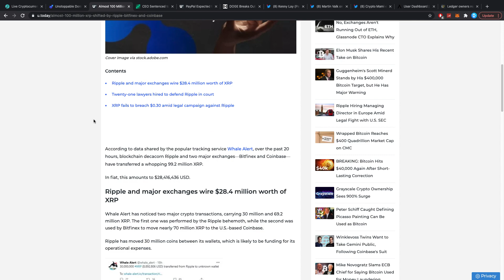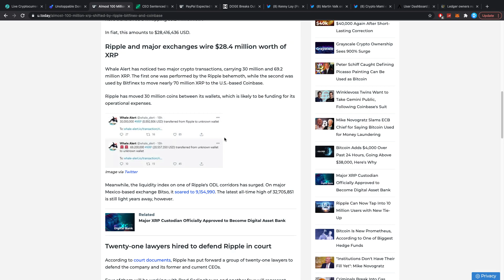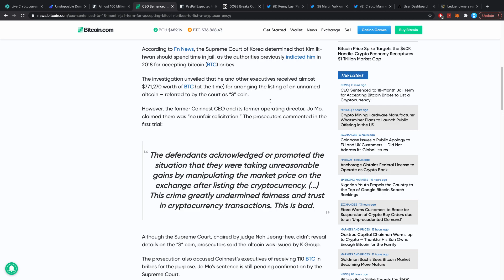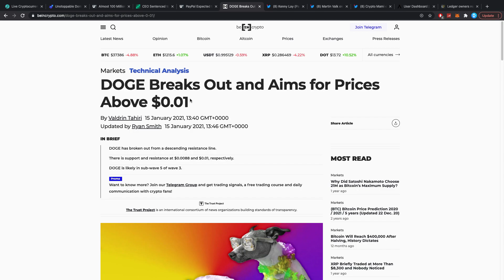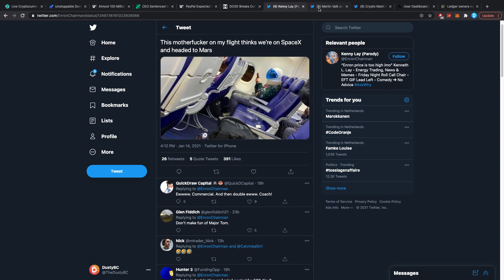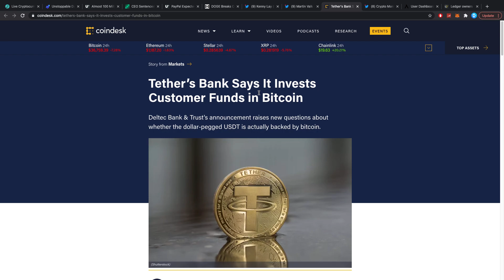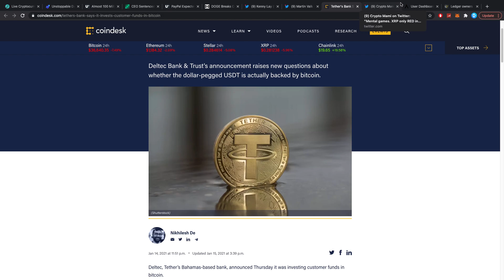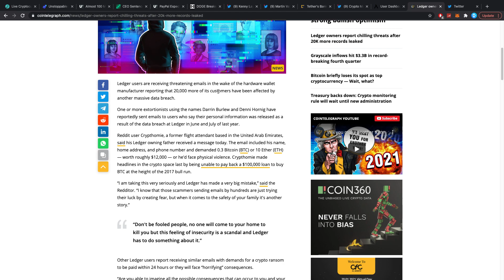Ripple XRP News: ANOTHER BIG WARNING!!! MORE CONCERNING EMAILS! KEEP YOUR HOLDINGS SAFE EVERYBODY!!!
These freaking Scams make my blood pressure high.